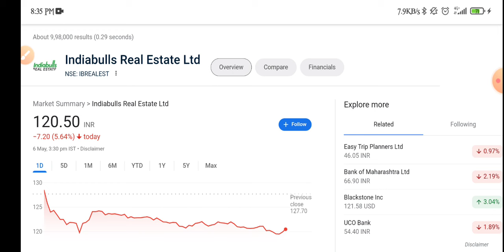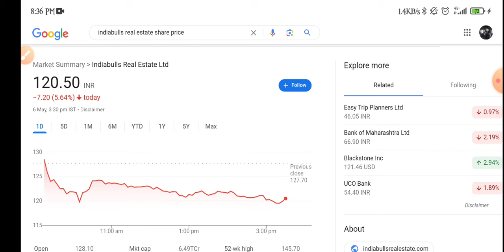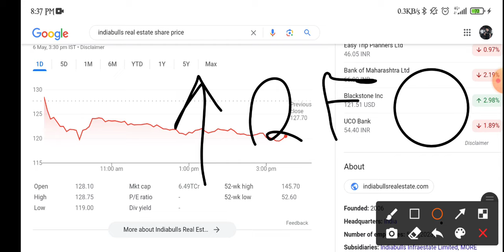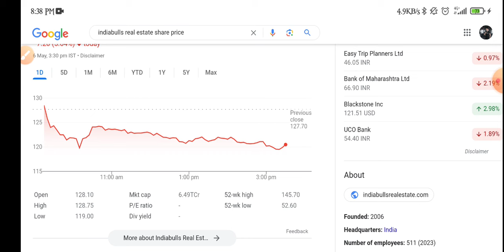Indiabulls Real Estate Share Latest News